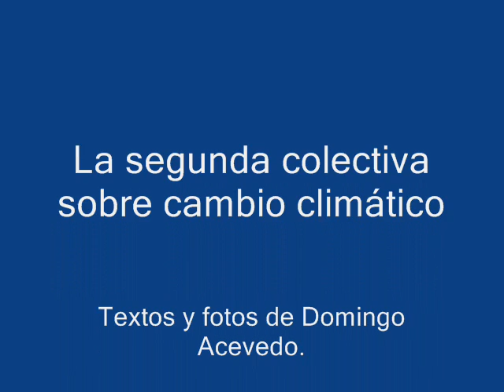COLECTIVA SOBRE CAMBIO CLIMATICO